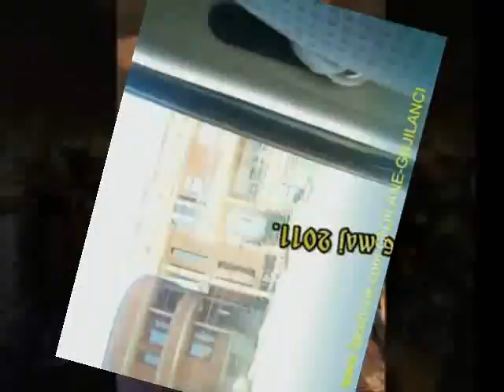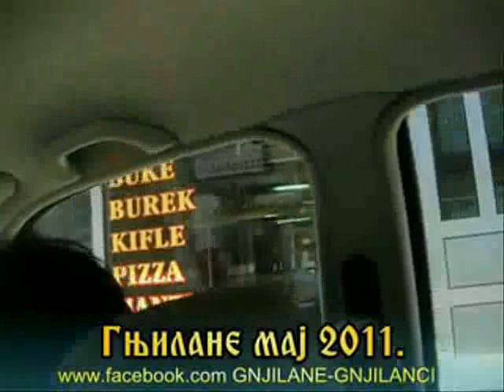Funk-Jazz-Rock-Groove-Music-Part Two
60 min. of the best Funk - Jazz - Rock - Groove - Music
Grover, Tipe Five, Banooba, Down to the Bone, Randy Pie, Zemlja Gruva, Non Cadenza, Speedometer, The Cat Empire, Wise Monkey Orchestra, Unknown artist, Groove Collective and Medesky Martin and Wood
Part Two